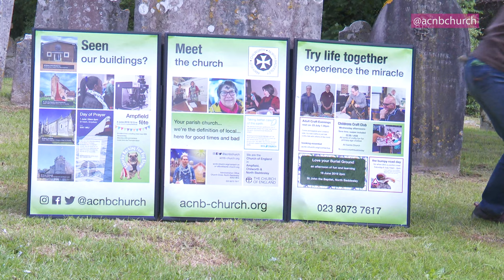Love Your Burial Ground 2019 at St John the Baptist